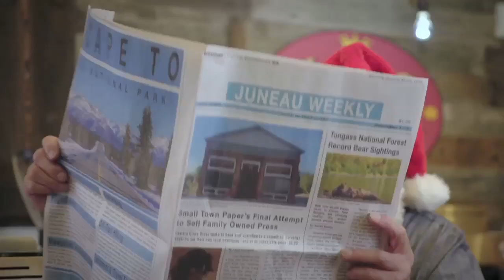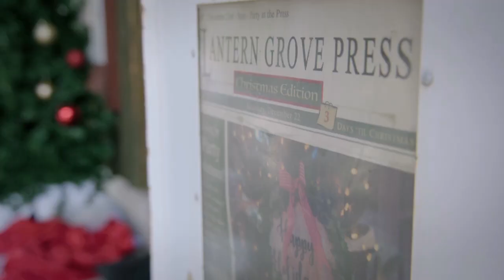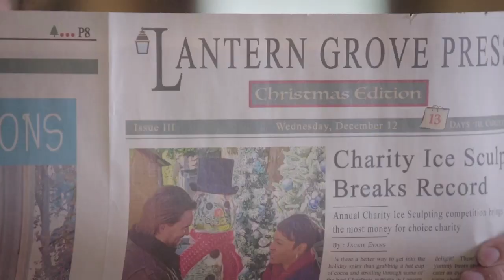The Christmas Edition | Music Video | Marie Osmond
"The Christmas Edition", performed by Marie Osmond, from the 2020 feature "The Christmas Edition", now airing on Lifetime!